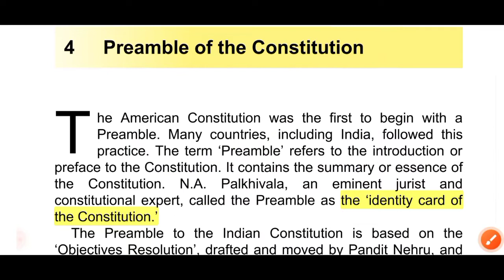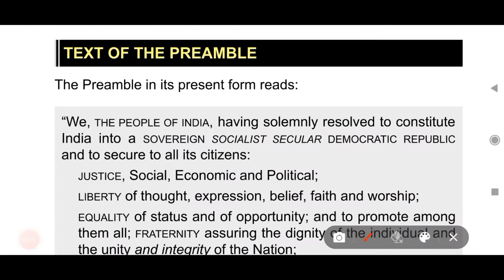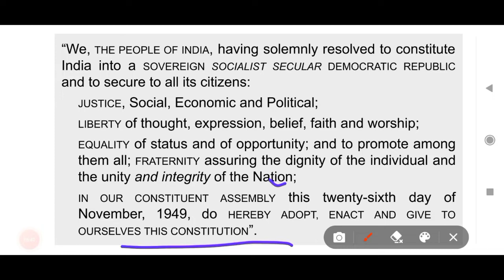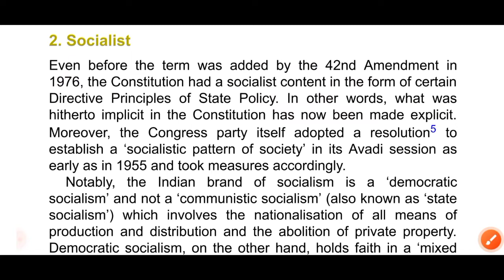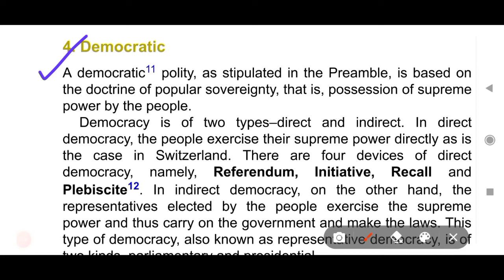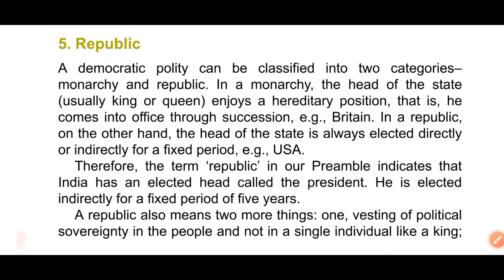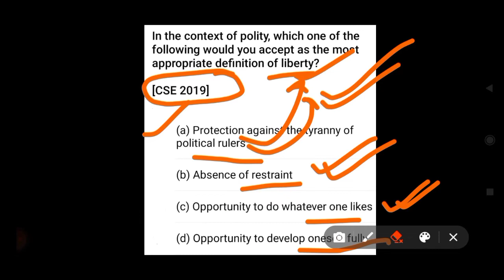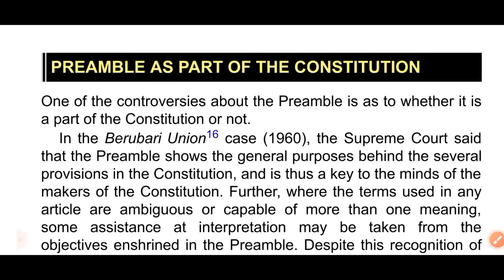UPSC PYQs | Preamble of the Indian Constitution | Part - 1